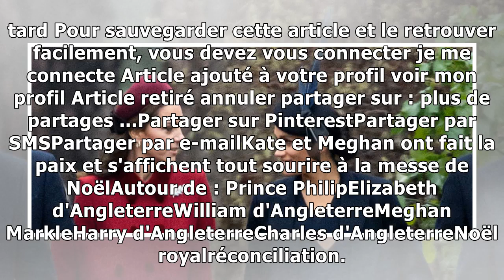Kate et Meghan ont fait la paix et s'affichent tout sourire à la messe de Noël25/12/2018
Les deux belles-soeurs sont arrivées ensemble à l'église et mettent ainsi fin aux rumeurs de mésentente cordialeC'est la trêve de Noël chez les Windsor. Alors que les tensions étaient palpables entre ...